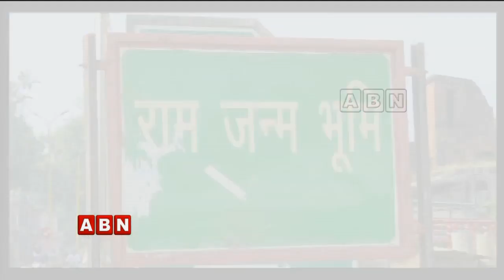Ayodhya Verdict: Muslim Personal Law Board To File Review Petition | ABN Telugu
Ayodhya Verdict: Muslim Personal Law Board To File Review Petition.